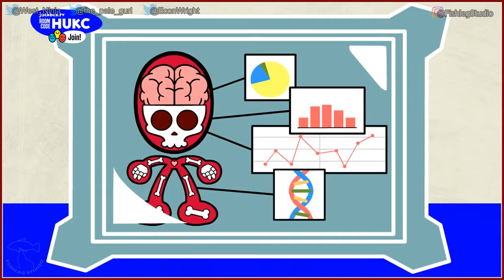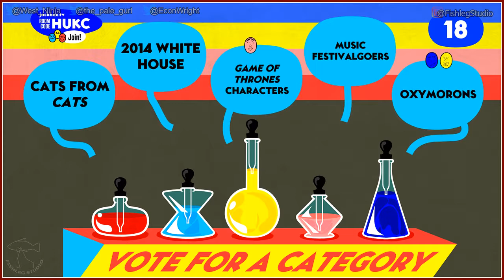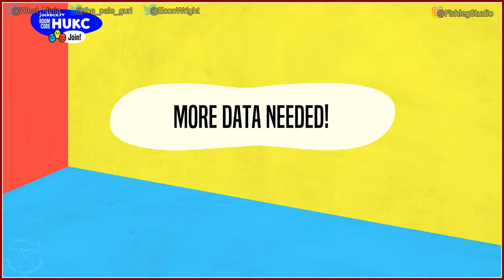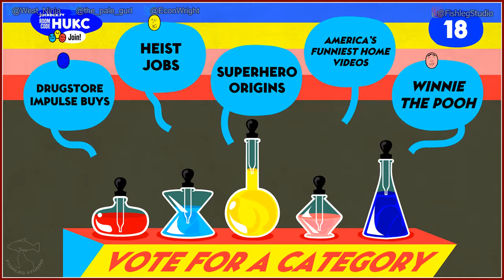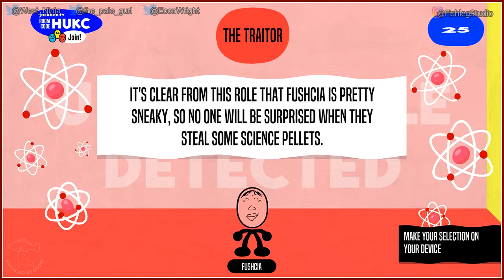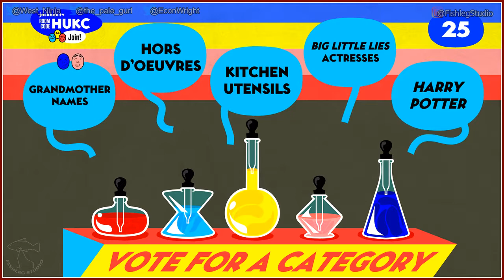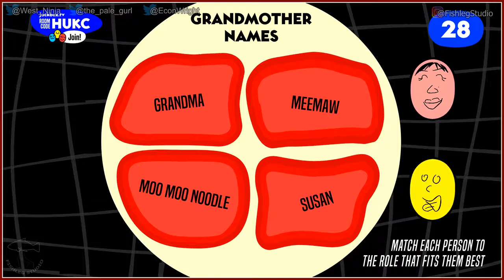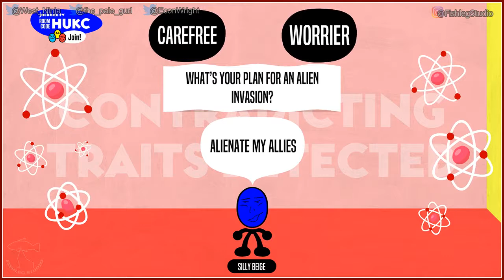Role Models - Jackbox Party Pack 6 - Play Together